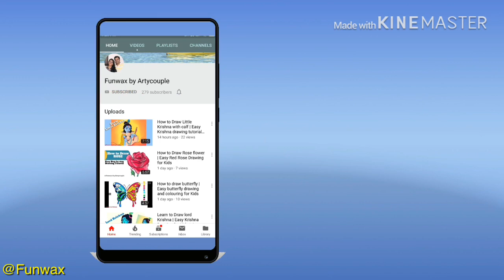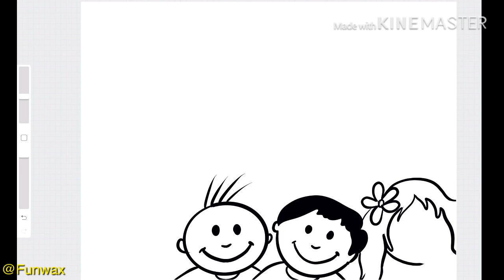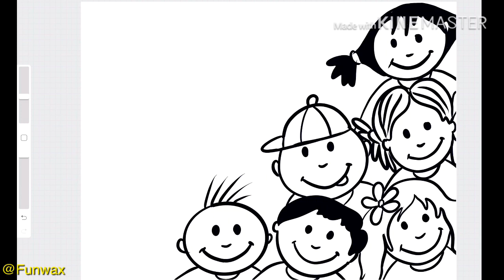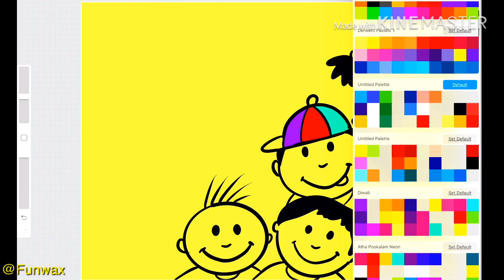Happy teachers day card drawing easy | Easy teachers day illustration for greeting card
In this video, You will learn how to draw teachers day card drawing for diy activity step by step gor kids for gifting to teacher.